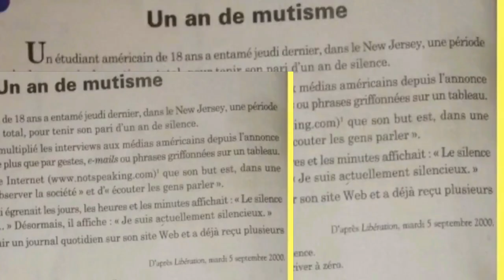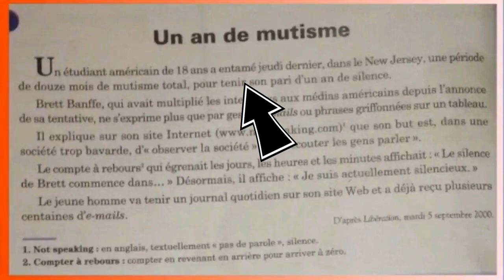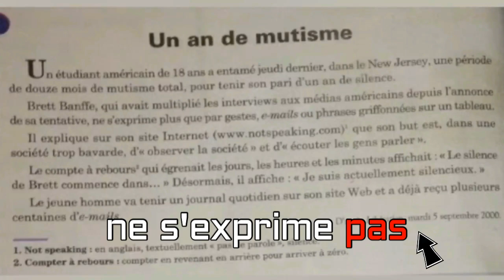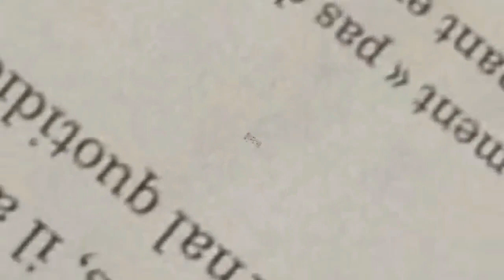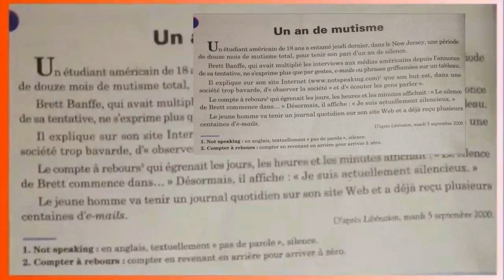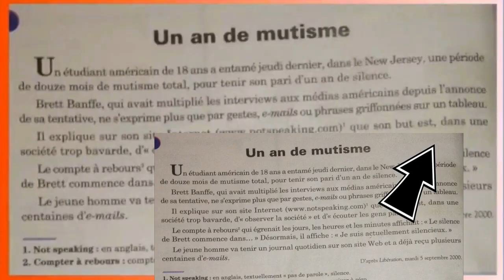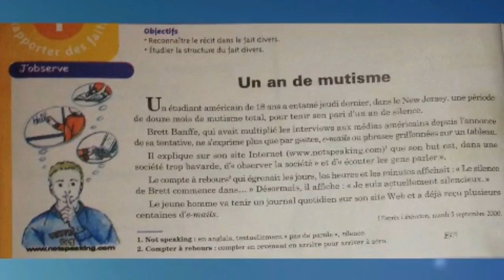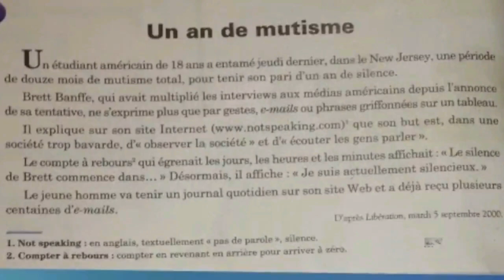français L4 1ère an. collège , un an de mutisme (bis)